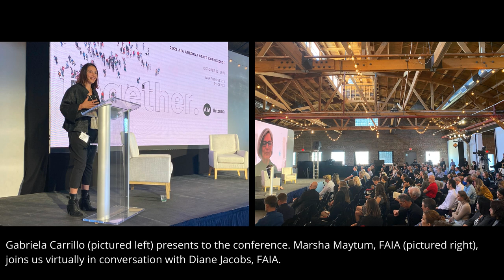AIA Arizona State Conference 2021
Pictures from the AIA Arizona State conference 2021 held on Friday, October 15th in Downtown Phoenix.